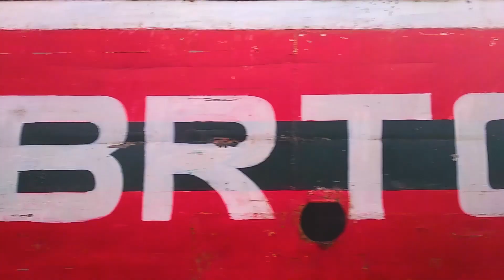The Floating Guava market Barishal l Vlog 03 l Jarif Tanzim Ridim l Travel With Camera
Keep supporting :)

For my vlog 03 I went to barishal
Its a very important city of Bangladesh
Barishal is called the city of river so iI visited a market on the river
This is the biggest floating market in bangladesh
Its is called the venis of bangladesh

Music from Pasific coast highway two brothers
And Ncs

Bangladesh is the queen of natural beauty
Its surrounded with many charming places
Barishal is a city of river and the floating market is a charm of barishal city many tourists come to visit here its really a awesome place
Save money and keep travelling :)